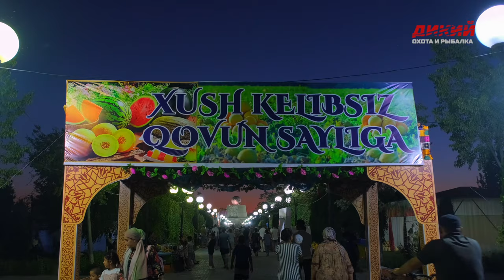Бешеный клёв усача.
Как же незаметно пролетело лето. И вот , в первые осенние дни , я вновь выбрался на рыбалку.И компанию мне на этот раз составила моя знакомая- Юлия. Приехали мы на реку Аму-Бухара , в надежде поймать усача. И удача была на нашей стороне. Эта рыбалка подарила нам массу эмоций и адреналина. Так что берите в руки спиннинг и выходите на любой водоём, чтобы насладиться осенними вечерами у костра. Всем удачи на водоёмах.